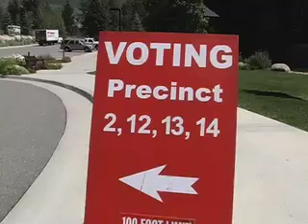Eagle County Primary Elections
Barbie Christopher  talks about the Eagle County primary elections.